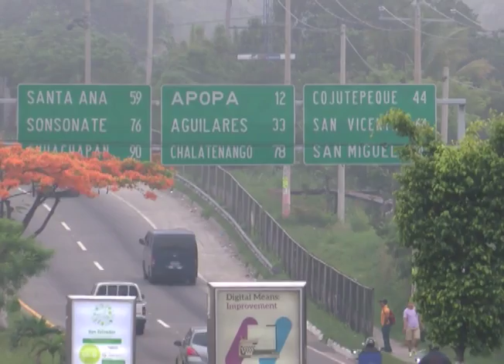CN: Estrés por congestionamiento vial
Ante el caos que se vive en las principales arterias, el estrés entre los conductores es el punto que agrava aún más el día a día de los salvadoreños.